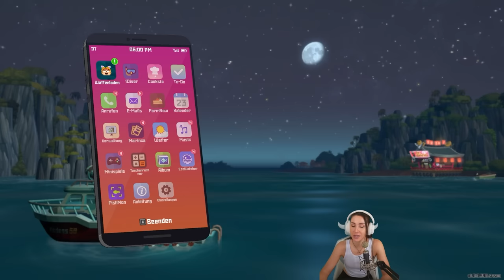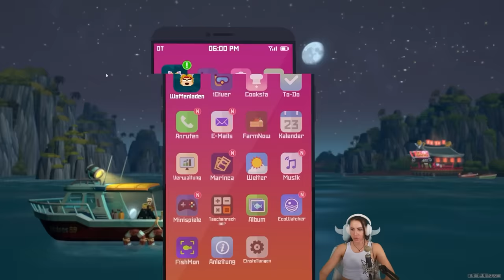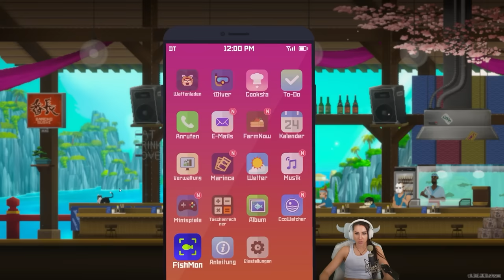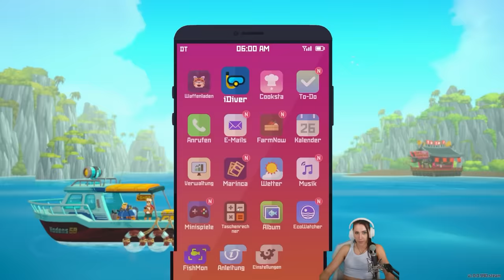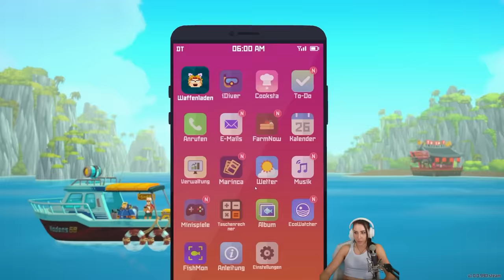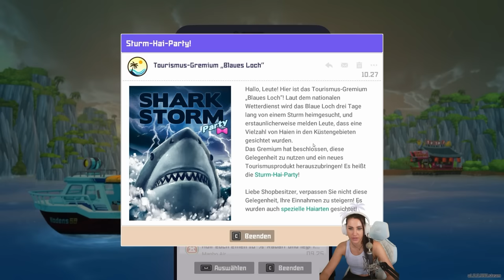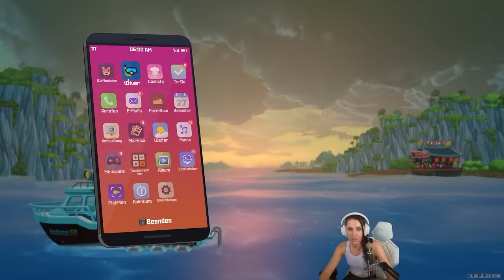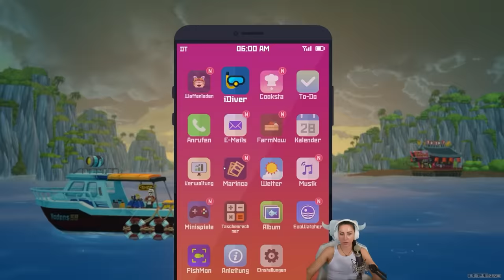Ab jetzt wird es richtig gefährlich! 🍣 Dave The Diver (Part 5)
Es geht weiter! Dave the Diver hat Suchtpotenzial ohne Ende und ich werde es zu Ende spielen MÜSSEN!
Ich liebe Unterwasser Games! Und dieses ist cozy, spannend und aufregend zugleich! Eine wunderschöne Welt, tolle Dialoge und eine fesselnde Story!  Kommt mit! Eure verspieltes GNU

  ►DAS IST DRIN:
-2x RGB Lüfter für hinten und oben
-Windows 10

   SCHREIBTISCH EQUIPMENT
*►Handy Halterung